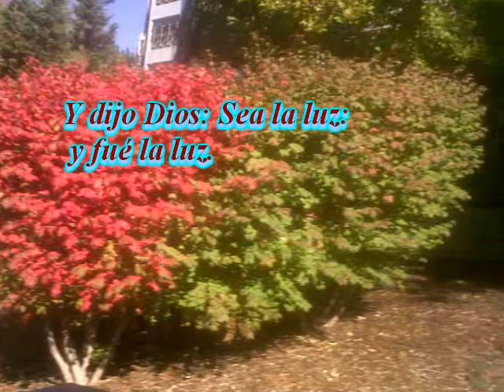Palabras De Dios Antigo testamento En Audio Numeros Capitulo 11